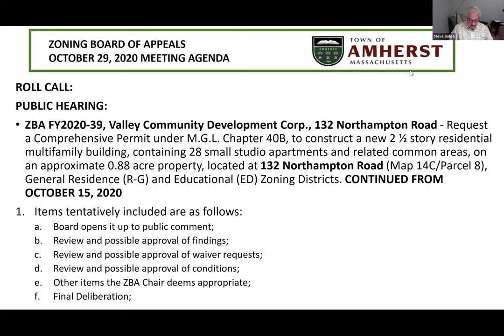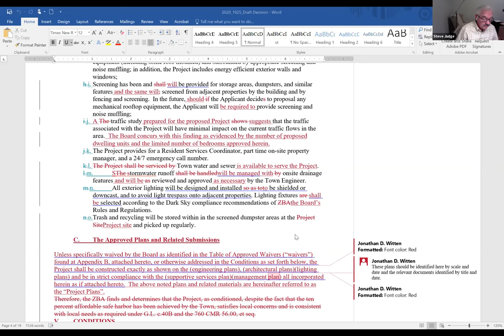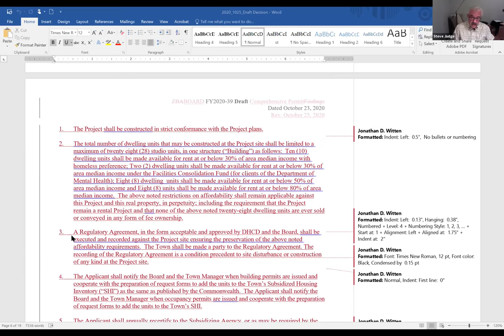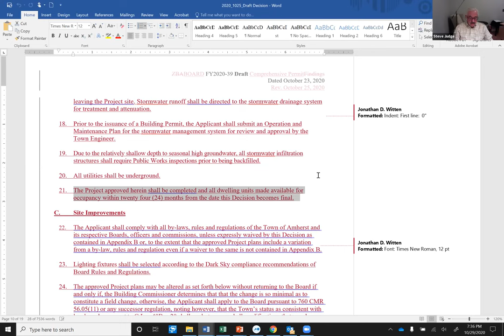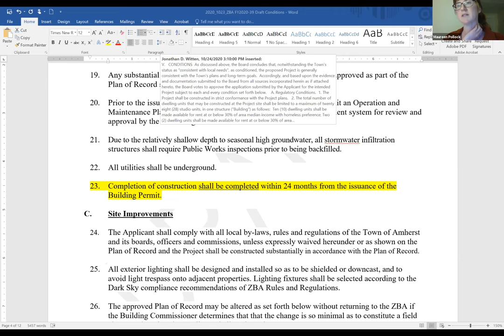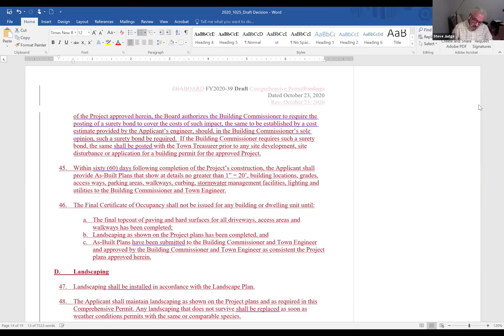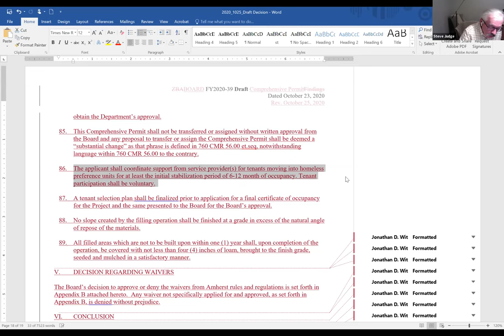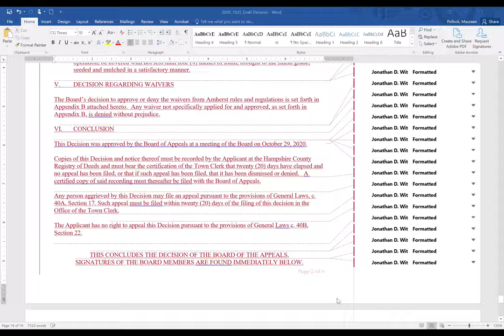Zoning Board of Appeals Oct 29, 2020